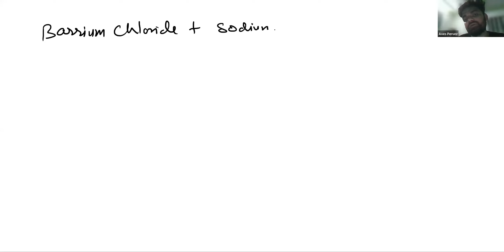Learnivio | Balancing of Chemical Equation | Chemical Reactions & Equations | Lect 10th S1 8-08-2023